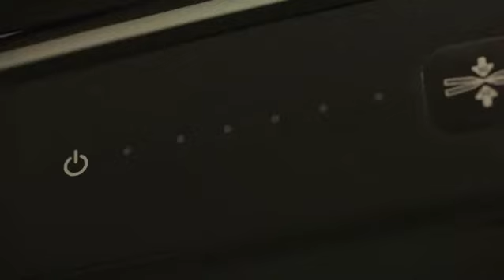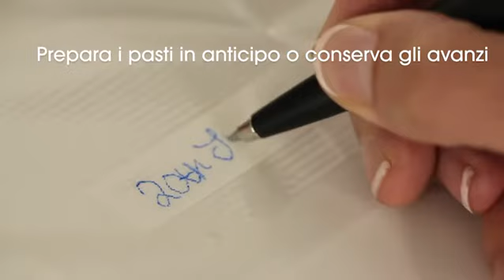FoodSaver FFS016X Macchina per Sottovuoto Alimenti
Se vuoi saperne di più su FoodSaver FFS016X Macchina per Sottovuoto Alimenti clicca

Il video mostra FoodSaver FFS016X Macchina per Sottovuoto Alimenti informazioni ma cerca anche di coprire il seguente argomento:
-macchina sottovuoto economico
-macchine sottovuoto per alimenti
-macchina sottovuoto foodsaver

Youtube è il miglior sito web da visitare durante la ricerca di video su FoodSaver FFS016X Macchina per Sottovuoto Alimenti.
 FoodSaver FFS016X Macchina per Sottovuoto Alimenti è chiaramente qualcosa che incuriosisce te e molte persone, quindi ho realizzato questo video su questo argomento.
Questo canale ha vari altri video simili riguardanti macchina sottovuoto economico, macchine sottovuoto per alimenti e macchina sottovuoto foodsaver
Si prega di controllarli:
Ora che hai effettivamente visto il mio video di YT su FoodSaver FFS016X Macchina per Sottovuoto Alimenti è stato di aiuto?
Per favore, come il video di YT per aiutare altre persone che cercano macchina sottovuoto economico o macchine sottovuoto per alimenti :)

FoodSaver FFS016X Macchina per Sottovuoto Alimenti DETAILS:
►Conservazione sottovuoto con FoodSaver in dispensa, in frigorifero o in congelatore mantiene la freschezza degli alimenti fino a 5 volte più a lungo
►Facile da usare, aspirazione e sigillatura automatica con un solo tasto, spie LED se la macchina è in funzione, tubo con adattatore salva freschezza
►Design compatto ed elegante, adatta anche a piccoli spazi, perché può essere riposta in verticale, vassoio raccogli gocce, chiusura doppio scatto

Se avete intenzione di acquistare, si consiglia di controllare prima su amazon
È inoltre possibile leggere le recensioni dei clienti reali su amazon prima di acquistare
clicca qui per maggiori informazioni

Confronta con articoli simili
►FoodSaver FFS017X Macchina per Sottovuoto Alimenti

►Laica VT3120 Macchina Sottovuoto per Alimenti

►Macchina Sottovuoto per Alimenti Bonsenkitchen

Un altro modello di miglior macchine sottovuoto per alimenti si dovrebbe sapere :
Prova a confrontare con questo :